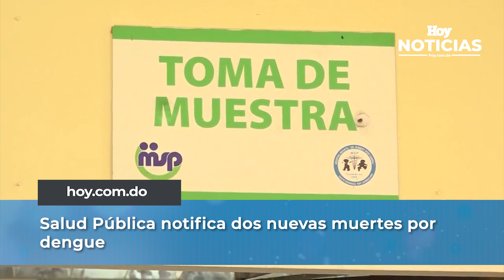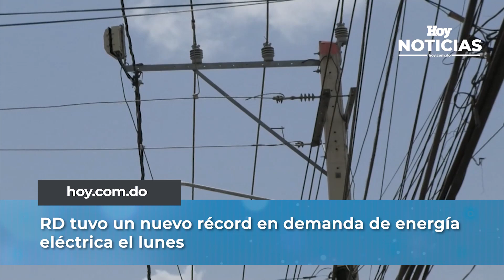Salud Pública notifica dos nuevas muertes por dengue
Noticias del país y el mundo, además, informaciones económica y reportajes . En Hoy en las noticias ofrecemos también, programas y videos sobre salud, medioambiente, economía o historia. Lo que necesitas saber de manera ágil, completo y moderno.